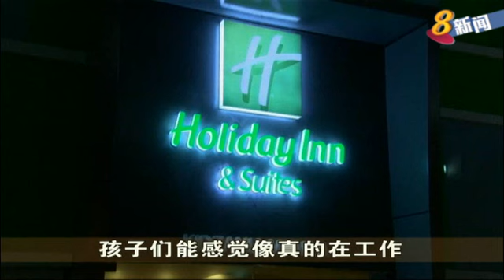菲律宾儿童体验园 让孩子探索大人的职场世界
儿童职业体验园越来越兴盛。它除了提供孩童互动学习和玩乐的体验，也让孩子们探索大人的职场世界，很受孩童和父母的欢迎。